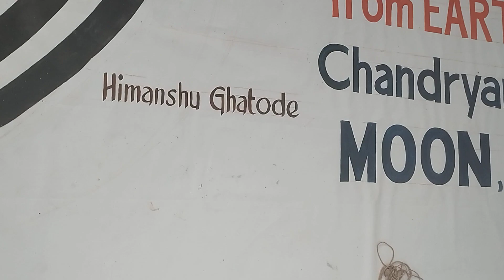chandrayaan 3 orbit robot